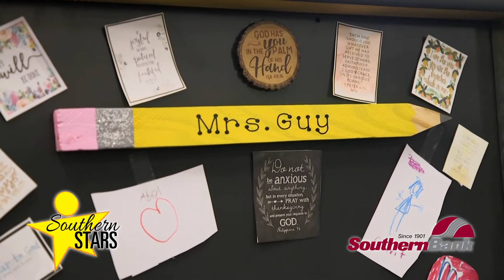Kimberly Guy of Chicod is a Southern Star